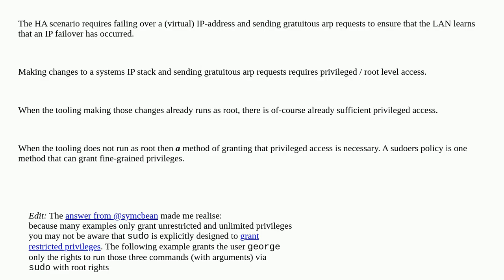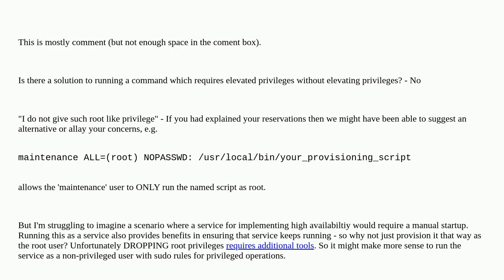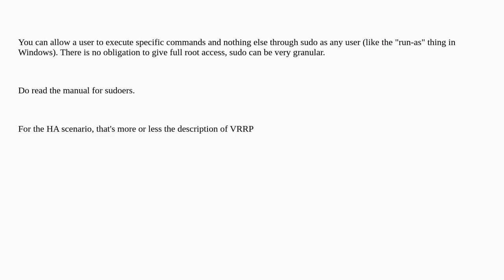Is 'sudoer' a must for 'ip' command? Anyway to get around it?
A special thanks goes out to the community

  linux-networking linux